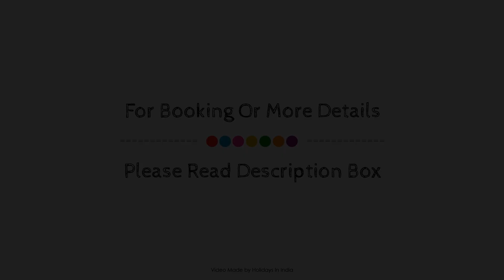Camp Noel, Vattavada, India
About Property:
Set in a prime location of Munnar, Camp Noel puts everything the city has to offer just outside your doorstep. The hotel has everything you need for a comfortable stay. Facilities like Wi-Fi in public areas, car park, room service, meeting facilities, family room are readily available for you to enjoy. Guestrooms are designed to provide an optimal level of comfort with welcoming decor and some offering convenient amenities like television LCD/plasma screen, towels, closet, air conditioning, desk. Access to the hotel's garden will further enhance your satisfying stay. Convenience and comfort makes Camp Noel the perfect choice for your stay in Munnar.
Searching For
1. Camp Noel - Vattavada
2. Camp Noel - Vattavada Virtual Tour
3. Camp Noel - Vattavada Rooms
4. Camp Noel - Vattavada Amenities
5. Camp Noel - Vattavada Videos
6. Camp Noel - Vattavada Offers
7. Camp Noel - Vattavada Deals
Audio Credit:
Track Title: Reasons To Hope
Artist: Reed Mathis